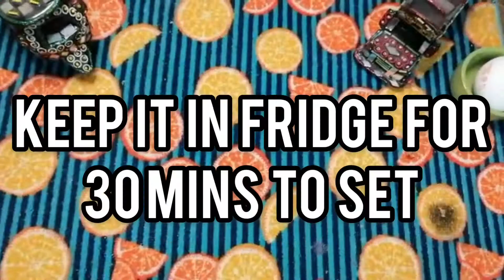PESHAWARI CHAPLI KABAB l ORIGINAL STYLE RECIPE l BAKRA EID SPECIAL l Food Fiesta l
INGREDIENTS:
1-Mutton/ 1/2kg
2-Dried onions/ 2 large
3-Tomatoes/ 2 large chopped
4-Corriander leaves/ as required
5-Chopped green chillies/ 3-4
6-Anaar dana powder/ 2 tbsp
7-Makai ka atta-Maize flour or Besan/ 1 cup
8-Dried corriander/ 1 and 1/2tbsp
9-Red chilli flakes/ 1 tbsp
10-Crushed zeera-cumin seeds/ 1 and 1/2 tbsp
11-Salt/ 1tsp
12-Ajwain-Carom seeds/ 1 tbsp
13-Black pepper powder-Kali mirch/ 1tsp
14-Ginger garlic paste-Adrak lassan paste/ 1 tbsp
15-Garam masala/ 1/2 tbsp
16-Egg omelet/ 1
17-Raw egg/ 1
18-Oil for frying/ 3-4tbsp
-Make sure to fry kababs on low to medium flame.
HOPE YOU ALL LIKE THE RECIPE!! IT IS A MUST TRY THIS BAKRA EID.
MUST FOLLOW FOR REGULAR UPDATES..THANKYOUU!!

Song. Cooking Show Background Music
Artist 2B Studio
Licensed to YouTube by
Elite Alliance Music; Epic Elite (Music Publishing)